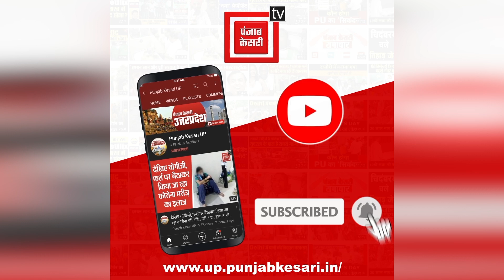Lakhimpur Kheri कांड में घायल हुआ Rampur का किसान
Lakhimpur Kheri कांड में घायल हुआ Rampur का किसान, परिवार बोला- तबीयत ठीक होते ही फिर करेंगे सरकार का विरोध